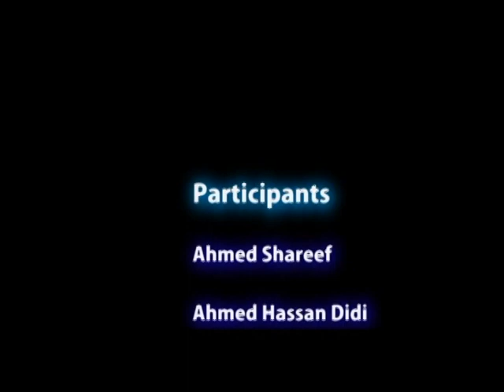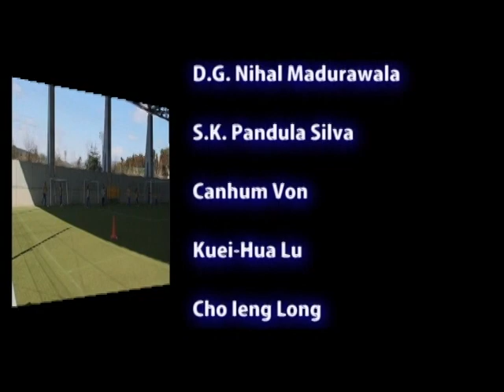jfa c license video